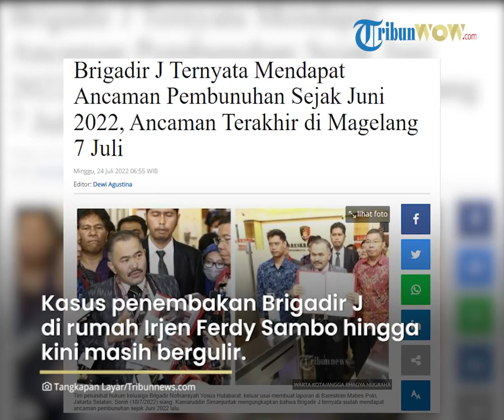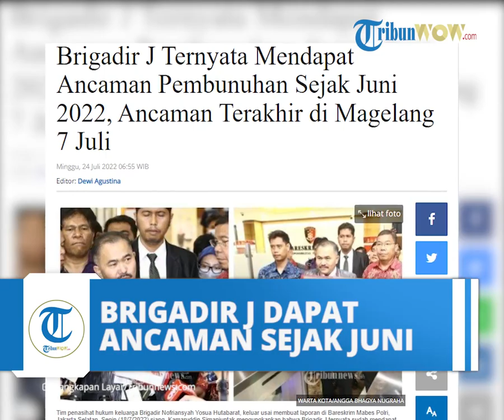Brigadir J Mendapat Ancaman Pembunuhan sejak Juni 2022, Ancaman Terakhir di Magelang 7 Juli 2022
TRIBUN-VIDEO.COM, JAMBI - Kasus penembakan Brigadir Yosua Hutabarat alias Brigadir J di rumah Kadiv Propam Polri Irjen Ferdy Sambo di Duren Tiga, dua pekan lalu tepatnya pada Jumat (8/7/2022) hingga kini masih bergulir.

Sejumlah fakta baru ditemukan terkait tewasnya Brigadir J.

Mulai dari temuan 15 luka pada jasad Brigadir J hingga rencana pelaksanaan autopsi ulang pada Rabu (27/7/2022) mendatang.

Terkini, kuasa hukum keluarga Brigadir J, Kamaruddin Simanjuntak mengungkapkan bahwa Brigadir J ternyata sudah mendapat ancaman pembunuhan sejak Juni 2022 lalu.

"Di situ diancam, apabila naik ke atas, akan dihabisi atau dibunuh," ujar Kamaruddin Simanjuntak, menjelaskan ancaman yang diterima Brigadir J, Sabtu (23/7/2022).

Dia menyebut ancaman itu ada dalam rekaman bukti elektronik.

Tapi soal makna naik ke atas yang dimaksud, dia belum mengetahuinya.

Kemudian tentang siapa yang memberikan ancaman, juga belum disebutkannya.

"Makna naik ke atas inilah yang jadi tugas penyidik, karena temuan itu, sudah kami serahkan ke penyidik utama, supaya digali, melibatkan tim siber dan yang ahli di bidang itu," ungkapnya.

Dia menyebut perlu diusut sebenarnya ada apa di Magelang, sehingga saat di sana Brigadir Yosua sangat ketakutan.

"Ini dikaitkan lagi pada bulan Juni, dia sampai menangis saking takutnya, mengadu kepada orang yang dia percaya," terangnya.

Soal orang yang dipercaya ini, kata dia, masih dirahasiakan orangnya, dan bukan anggota keluarga.

Sementara itu, Tribun juga mendapatkan isi percakapan terakhir antara Yosua dengan keluarga di hari sebelum Brigadir J meninggal.

Data yang Tribun peroleh, aplikasi WhatsApp Yosua Hutabarat terakhir kali aktif pada pukul 17.05, Jumat (8/7/2022) atau tak lama sebelum Brigadir J tewas.

Berikut transkrip percakapan Yosua di grup WhatsApp keluarga, yang diperoleh pada Jumat (15/7/2022).

Tanggal 8 Juli 2022 Pagi

Anggota keluarga mengirimkan foto keluarga di Grup WA sedang berada di pemandian air panas Sipoholon, Tarutung.

Lokasi pemandian itu pernah jadi tempat mereka main sewaktu kecil.

Komentar Brigadir Yosua: asyik sekali!!!

Tanggal 8 Juli 2022 Siang

Pukul 12.58: anggota keluarga kirim foto ibu di grup WhastApp.

Pukul 13.02: akun Yosua membaca pesan foto namun tidak ada respon.

Pukul 17.05: riwayat WhatsApp aktif terakhir.

Brigadir Yosua Hutabarat atau Brigadir J, meninggal meninggal dunia pada Jumat (8/7/2022).

Jenazahnya dibawa kemudian ke Jambi keesokan harinya dengan menggunakan pesawat.

Pemakaman dilakukan pada Senin (11/7/2022) sore.

Pihak kepolisian baru memberikan respon dan pernyataan resmi soal kematian Yosua ini pada Senin (11/7/2022) pukul 14.38 WIB.

Penjelasan disampaikan oleh Karo Penmas Divisi Humas Polri, Brigjen Ahmad Ramadhan.

Pada pernyataan awal itu Brigjen Ahmad Ramadhan mengatakan, Brigadir J hendak masuk ke rumah salah satu pejabat Polri di rumah dinas Duren Tiga.

"Kemudian ada anggota lain atas nama Bharada E menegur, dan saat itu yang bersangkutan mengacungkan senjata.

Kemudian melakukan penembakan, dan Bharada E tentu menghindar dan membalas tembakan Brigadir J," tuturnya.

Akibat penembakan itu, mengakibatkan Brigadir J meninggal dunia.

Selanjutnya, pada hari yang sama pukul 19.50 WIB, Brigjen Pol Ramadhan kembali melakukan konfrensi pers soal kematian Yosua.

Pada konpres kedua ini, dia menyebut baku tembak di dalam rumah, bermula dari pelecehan yang dilakukan Brigadir J kepada istri Kadiv Propam di kamar pribadi Kadiv Propam.

Artikel ini telah tayang di Tribunnews.com dengan judul Brigadir J Ternyata Mendapat Ancaman Pembunuhan Sejak Juni 2022, Ancaman Terakhir di Magelang 7 Juli,